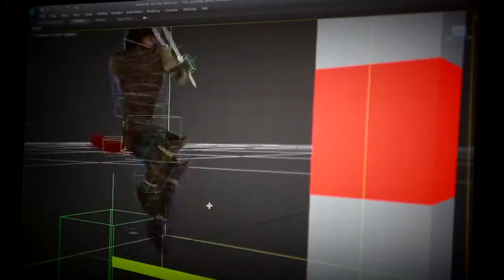Prince of Persia: The Shadow and the Flame HD — разработчики об игре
Разработчики Prince of Persia: The Shadow and the Flame HD рассказывают о своем детище

Prince of Persia: The Shadow and the Flame HD
Жанр: Аркада
Платформы: iOS, Android
Издатель / Разработчик: Ubisoft Pune / Ubisoft Entertainment
Дата выхода: 2013